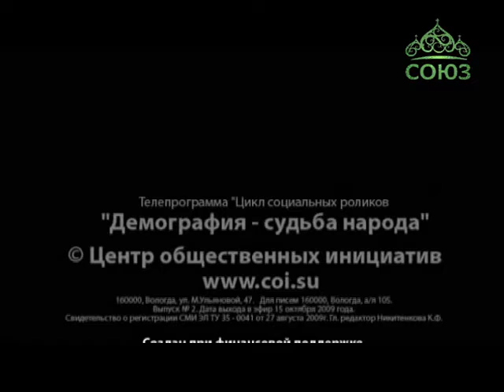Преображение (Ставрополь). Новости Ставропольской и Невинномысской епархии. Выпуск от 31 июля